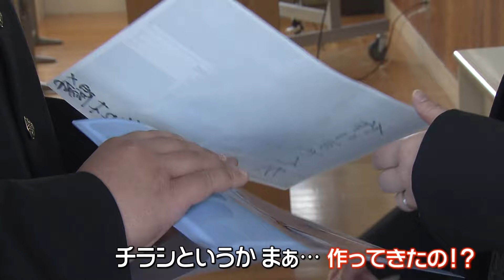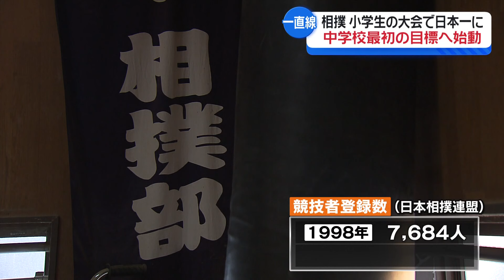【大人気シリーズ】相撲少年 陽希くん中学生に！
今年２月に小学生の大会で日本一に輝いた、潟上市の少年力士の陽希くん。
念願だった日本一を手にし、この春に中学生になりました。
早速掲げた、中学校での最初の“ある目標”に向けて動き出しました！
ピカピカの学生服にまつわる面白エピソードも！